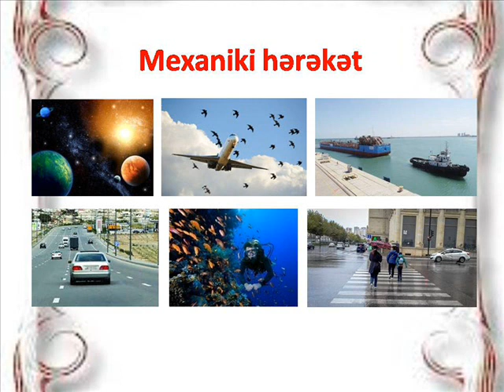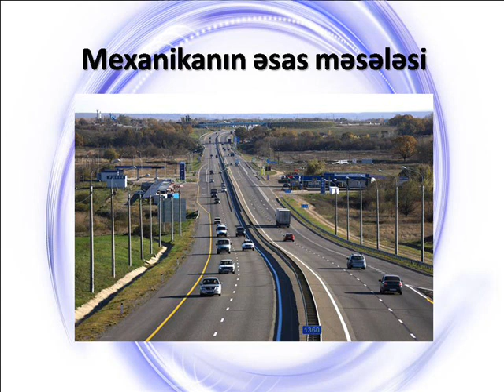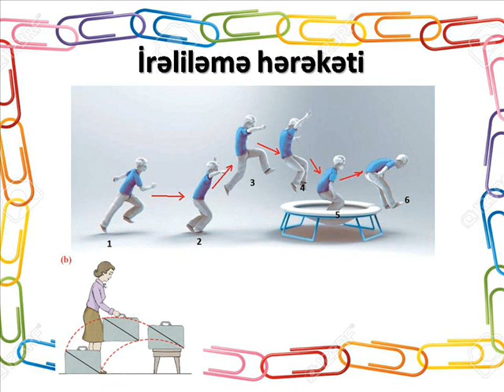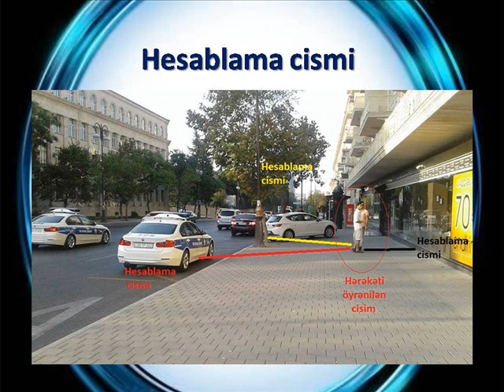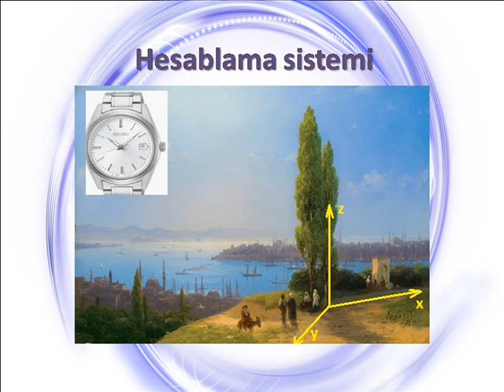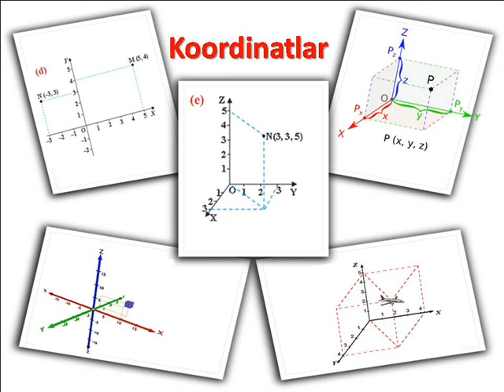10-cu sinif - Fizika. Mexaniki hərəkət. Əhmədova Fidan Şirinağa qızı. Siyəzən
10-cu sinif - Fizika. Mexaniki hərəkət. Əhmədova Fidan Şirinağa qızı. Siyəzən